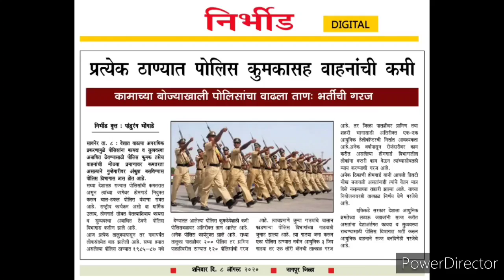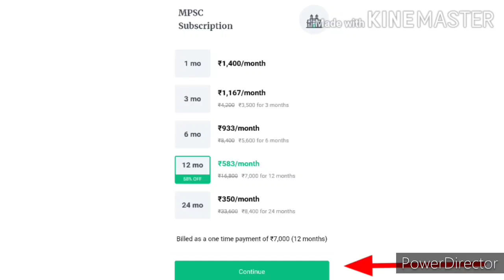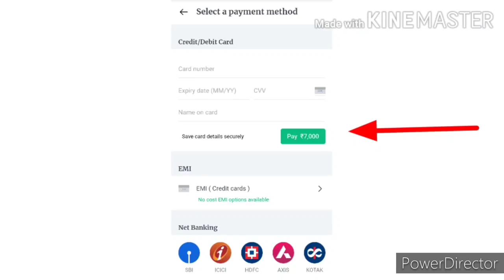पोलीस दलाकडे वाहनांची व तसेच मनुष्यबळाची कमतरता | पोलीस खात्याला होमगार्ड ची अधिक गरज भासत आहे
बॅच जॉईन लिंक